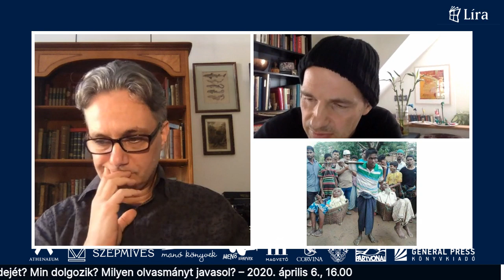OTTHONOLVASOK - Líra Könyv - Röhrig Géza a karanténban! Beszélgetőtársa Nyáry Krisztián.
Nyáry Krisztián Röhrig Gézával beszélgetett 2020. április 6-án a Líra Könyv Facebook oldalán. A beszélgetésből megtudhatjuk, mivel töltötte a karantént és milyen könyveket ajánlott erre az időszakra.

Röhrig Géza Író, költő, Kossuth-díjas színész, az Oscar-díjas Saul fia című film főszereplője. 2000-től New Yorkban, Bronxban él családjával. Számos verseskötete jelent meg magyarul, melyek közül Az ember aki a cipőjében hordta a gyökereit című kötet a Líra.hu webáruházban is megtalálható